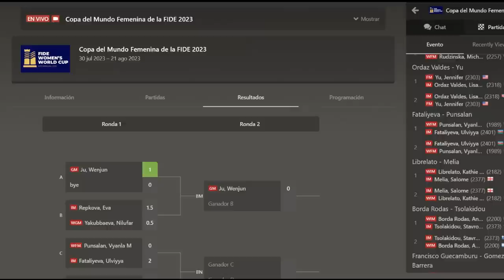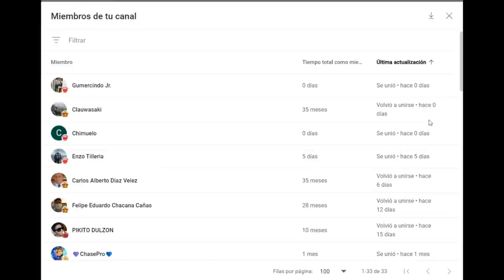¡LAS CHICAS SÚPER PODEROSAS! 💥: Gómez vs Francisco (Copa del Mundo, 2023)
Partida de ajedrez entre Javiera Gómez y Candela Francisco , en la Copa del Mundo de la FIDE 2023. Se juega una Defensa Caro Kann, Variante del Avance. ¡Las chicas súper poderosas!